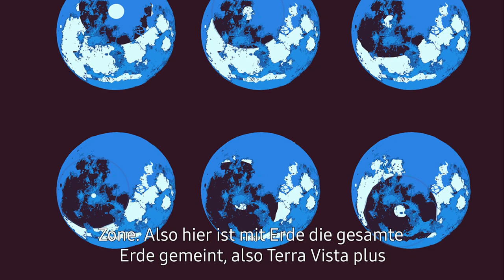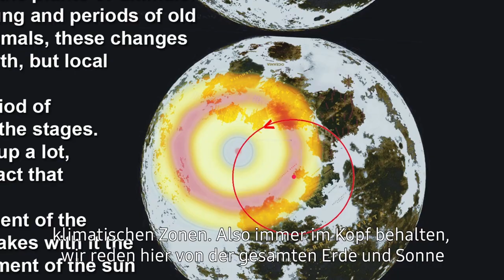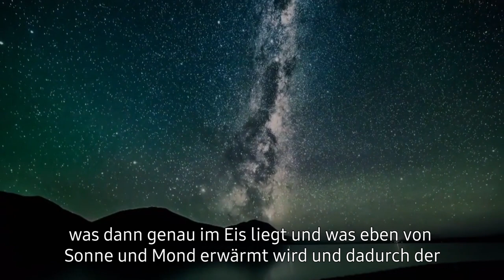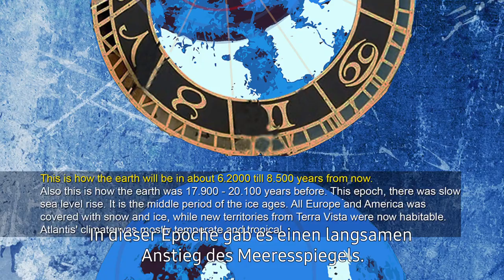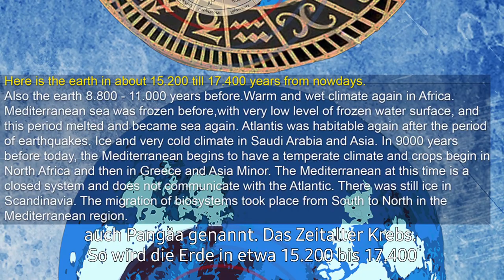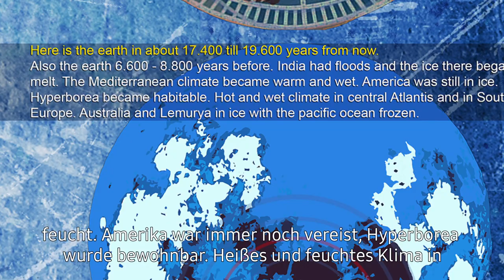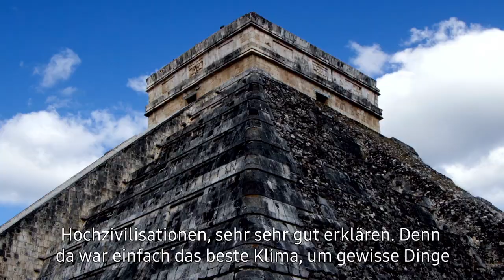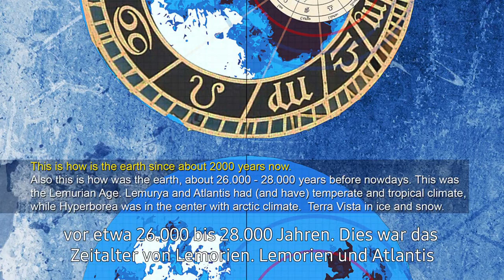FLACHE Erde - Der GROßE ZYKLUS!! EInblick in ALLE EPOCHEN ⎢Schwingungen des Kosmos 43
Hier präsentiere ich Ihnen Auszug 16 aus dem fünften Buch. Es geht um den großen Zyklus auf der großen Erde und um vergangene Epochen der letzten 26000 Jahre. Eizeiten, Pangea und das Tartariaphenomen.  Viel Spaß!